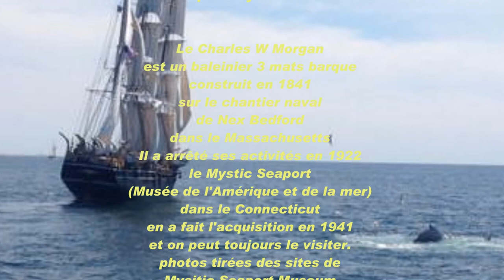Moussaillon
Je suis tombé par hasard sur de magnifiques photos montrant l'un des plus vieux navires commerciaux encore en état de naviguer : Le Charles W Morgan, exposé au Mystic Seaport Museum dans le Connecticut.
Dans les années 80, un petit garçon m'avait inspiré une chanson. Il s'appelait Michaël, mais moi, je m'amusais à l'appeler "Moussaillon".
La chanson se trouve dans l'album que j'ai enregistré avec quelques complices talentueux au printemps 1992.
Elle raconte l'histoire d'un jeune garçon qui embarque pour la première fois sur un baleinier, pour y travailler comme mousse.
Je me suis senti poussé à utiliser une copie numérisée de cette chanson pour vous faire profiter des images de ce joyau naval.
Bon voyage et bon vent !